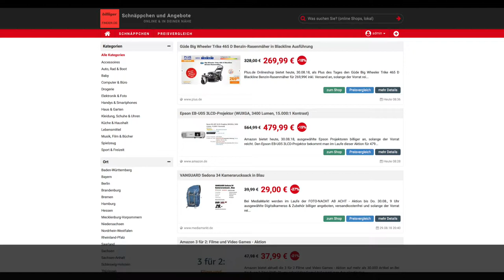Schnäppchen des Tages 30.08.18 - Epson EB-U05 3LCD-Projektor (WUXGA, 3400 Lumen, 15.000:1 Kontrast)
Heute ist Schnäppchen des Tages - Epson EB-U05 3LCD-Projektor (WUXGA, 3400 Lumen, 15.000:1 Kontrast).